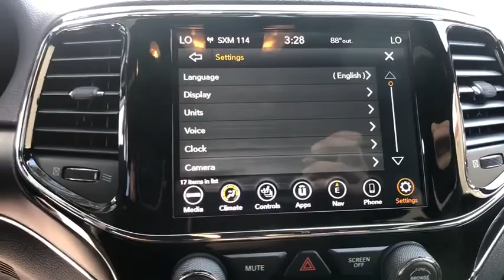2020 Jeep Grand Cherokee Orlando, Deltona, Sanford, Oviedo, Winter Park, FL C140593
2020 Jeep Grand Cherokee
2020 Jeep Grand Cherokee Limited - Stock#: C140593 - VIN#: 1C4RJEBG7LC140593

ENGINE: 3.6L V6 24V VVT UPG I W/ESS  (STD),DIAMOND BLACK CRYSTAL PEARLCOAT,ECO SUSPENSION I  (STD),TRANSMISSION: 8-SPEED AUTOMATIC (850RE)  (STD),TIRES: 265/60R18 BSW AS LRR  (STD),WHEELS: 18 X 8.0 TECH GRAY ALUMINUM  (STD),QUICK ORDER PACKAGE 2BH  -inc: Engine: 3.6L V6 24V VVT UPG I w/ESS  Transmission: 8-Speed Automatic (850RE),BLACK  LEATHER TRIMMED BUCKET SEATS,Rear Wheel Drive,Power Steering,ABS,4-Wheel Disc Brakes,Brake Assist,Aluminum Wheels,Tires - Front All-Season,Tires - Rear All-Season,Temporary Spare Tire,Sun/Moonroof,Generic Sun/Moonroof,Heated Mirrors,Power Mirror(s),Integrated Turn Signal Mirrors,Rear Defrost,Privacy Glass,Intermittent Wipers,Variable Speed Intermittent Wipers,Rear Spoiler,Remote Trunk Release,Power Liftgate,Power Door Locks,Fog Lamps,Daytime Running Lights,Automatic Headlights,AM/FM Stereo,Navigation System,Satellite Radio,Bluetooth Connection,HD Radio,Requires Subscription,MP3 Player,Steering Wheel Audio Controls,Auxiliary Audio Input,Satellite Radio,HD Radio,Requires Subscription,Satellite Radio,HD Radio,Requires Subscription,Satellite Radio,HD Radio,Requires Subscription,Power Driver Seat,Power Passenger Seat,Mirror Memory,Driver Adjustable Lumbar,Seat Memory,Power Driver Seat,Driver Adjustable Lumbar,Power Passenger Seat,Passenger Adjustable Lumbar,Pass-Through Rear Seat,Rear Bench Seat,Adjustable Steering Wheel,Trip Computer,Power Windows,Leather Steering Wheel,Heated Steering Wheel,Keyless Entry,Power Door Locks,Keyless Start,Keyless Entry,Power Door Locks,Universal Garage Door Opener,Cruise Control,Climate Control,Multi-Zone A/C,A/C,Woodgrain Interior Trim,Leather Seats,Bucket Seats,Auto-Dimming Rearview Mirror,Driver Vanity Mirror,Passenger Vanity Mirror,Driver Illuminated Vanity Mirror,Passenger Illuminated Visor Mirror,Floor Mats,Mirror Memory,Seat Memory,Remote Engine Start,Keyless Start,Remote Engine Start,WiFi Hotspot,MP3 Player,Bluetooth Connection,Smart Device Integration,Smart Device Integration,Power Windows,Power Door Locks,Trip Computer,Heated Front Seat(s),Security System,Engine Immobilizer,Traction Control,Stability Control,Traction Control,Front Side Air Bag,Telematics,Requires Subscription,Blind Spot Monitor,Rear Parking Aid,Tire Pressure Monitor,Driver Air Bag,Passenger Air Bag,Front Head Air Bag,Rear Head Air Bag,Passenger Air Bag Sensor,Knee Air Bag,Child Safety Locks,Back-Up Camera